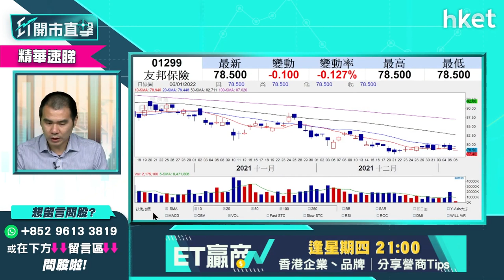【ET開市直擊】（精華）友邦1299逆市上揚 惟短綫不宜沾手？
友邦（01299）今早再度逆市上揚，升0.5%，友邦股價上日股價一度重上80元關口，惟獨立股評人唐牛認為短綫不宜沾手，想知原因是甚麼？立即點擊收看／收聽。

**重溫今早《ET開市直擊》聯儲局突襲再轉鷹　資金流向舊經濟股有何推介？**

Time code
01:19 - 港股今日焦點速覽
02:11 - 美股外圍市況速覽+港股ADR表現
03:48 - 亞太股市早段市況速報
04:20 - 美國聯儲局最新公布上月議息會議紀錄速報
05:01 - 聯儲局取態較預期更鷹 最新發表如何解讀？
06:17 - 年初美股已出現波動 收水年操作要謹慎
07:17 - 個股分析：SEA Limited（SE.US）　同類股票要小心
08:16 - 資金短綫沽新經濟股　美股操作不宜進取
09:05 - 港股上日市況速覽+北水盤路
10:21 - 騰訊（00700）減持陰霾不散　看淡科指
11:42 - 舊經濟股抬頭　預期恒指反覆波動
12:27 - 騰訊（00700）再出手減持　下一隻沽美團（03690）機會大？
13:28 - 騰訊（00700）持有股份難有反彈
13:37 - 中長綫對科技股有保留　「成手貨」要留意操作
14:34 - 內地監管連環罰款、人行數字人民幣試點版APP出台　不利科技股
15:47 - 騰訊（00700）沽貨可釋放價值？科技股中相對睇好
16:24 - 阿里巴巴（09988）轉強　騰訊（00700）風波中獨善其身
17:00 - 騰訊（00700）、藥明生物（02269）跟風中移動（00941）回購
17:31 - 觀眾問股：美團（03690）低位會見120元？
18:20 - 觀眾問股：科指有機會低見至4300點？
19:03 - 做淡恒指vs科指怎比較？
19:18 - 觀眾問股：匯豐（00005）甚麼價位可以做淡？關鍵位在哪？
20:48 - 觀眾問股：匯豐（00005）上望甚麼價位？
21:16 - 觀眾問股：友邦（01299）點睇？短綫不宜沾手？
22:37 - 香港收緊防疫措施 香港科技探索(1137)、CEC國際(759)逆市炒高仍有上升空間？
24:10 - 觀眾問股：商場股如新鴻基（00016）股價會受收緊防疫措施影響？
24:53 - 觀眾問股：敘福樓（01978）餐飲股跌幅較多？或回調更深
25:30 - 港股開市前市況速報
28:52 - ET個股推介 - 中海油（00883）
29:49 - 內地削減新能源車補貼　車股會再調整？現時不宜撈貨？
31:04 - 比亞迪（01211）短炒關鍵位　中長綫宜等
31:36 - 吉利（00175）、長城汽車（02333）暫時可放棄
32:21 - Tesla（TSLA.US）點操作？
32:52 - 美股已是非常高位　收水年不是strong hold時機
33:34 - 觀眾問股：吉利（00175）24元有貨要走？
34:18 - 觀眾問股：比亞迪（01211）vs GX中國汽車（02845）點揀？現價買值搏嗎？
35:01 - 觀眾問股：Tesla（TSLA.US）有少量貨想分注再買入
35:30 - 觀眾問股：NVIDIA（NVDA.US）未有貨甚麼價位可買入？
36:13 - 觀眾問股：SEA Limited（SE.US）300美元持貨繼續揸定減持？
36:43 - 觀眾問股：ARK Innovation ETF（ARKK.US）前景點睇？現價可買入？
37:42 - 觀眾問股：SEA（SE.US）值得長綫投資？
38:21 - 觀眾問股：中海油（00883）甚麼價位可買入？
39:15 - 觀眾問股：商湯科技（00020）8.2元有貨後市點睇？
40:18 - 觀眾問股：騰訊（00700）可買入搏反彈？
41:20 - 觀眾問股：華潤電力（00836）點睇？
42:45 - 觀眾問股：龍源電力（00916）回調到甚麼價位可買入？
43:14 - 觀眾問股：長城汽車（02333）33元買入點搞好？
43:58 - 觀眾問股：中移動（00941）中移動現價買會否太遲？用20萬本金放入去收息是否明智？
45:11 - 觀眾問股：航運股是今年主題？中遠海控（01919）、太平洋航運（02343）、海豐國際（01308）
45:48 - 想買航運股可留意東方海外國際（00316）
46:14 - 觀眾問股：美東汽車（01268）折讓12%配股點睇？
47:16 - 觀眾問股：本港再爆第五波疫情　可再炒疫情股？談藥明生物（02269）
48:43 - 疫苗股可留意輝瑞（PFE.US）搏反彈
49:53 - 觀眾問股：港交所（00388）反覆　現時可以月供買入嗎？是中美角力受惠股？
51:10 - 觀眾問股：2022年收水年港股點睇？繼續炒股不炒市？有甚麼板塊可留意？
52:53 - 舊經濟股推介股：可留意香港電訊（06823）
53:40 - 觀眾問股：偉易達（00303）可冷吼？可受惠在家學習概念？
55:01 - 恒指早段市況速覽　科技股回穩
56:03 - 疫情相關股：香港科技探索（01137）、CEC國際（00759）、敘福樓（01978）、太興

（06811）、譚仔（02217）
56:22 - 消息股：華潤電力（00836）、華潤萬象生活（01206）、明源雲（00909）、中海油

（00883）
57:28 - 財經日誌提提你